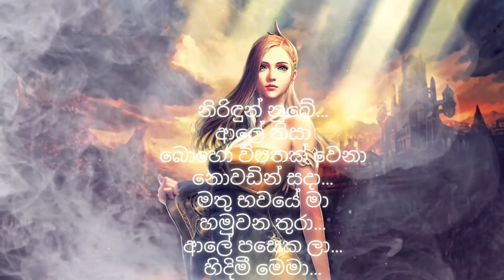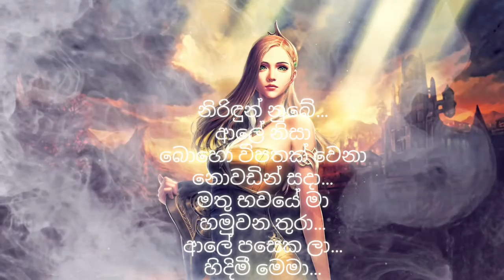Kuweniye Ma(කුවේණියේ මා…) Lyrics..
ගායනය - රිද්ම වීරවර්ධන, දිනූපා කෝදාගොඩ
සංගීතය - චරිත අත්තලගේ
ගී පද - චන්ද්‍රෙස්න තලංගම

කුවේණියේ මා…
කුවේණියේ මම
තම්මැන්නා එනවා
රූබරියේ මා…
රූබරියේ මම
ආලේ සොයා එනවා…

සලුව අරන් ගෙට
පලයං කුමරිය
නැවක නැගී මරු
එනවා කුමරිය

කුවේණියේ මා…
කුවේණියේ මම
තම්මැන්නා එනවා
රූබරියේ මා…
රූබරියේ මම
ආලේ සොයා එනවා…

ව්යූ සලුව නොම…
හැරයන් කුවේණියේ…
ලාට රටින් දොස් පැවරෙයි කුවේණියේ…
කිලිටි දෙපා මඩ
තවරයි කුවේණියේ
වැස්ස වැටී තෙත තැවරෙයි කුවේණියේ…

නිරිඳුන් නුබේ…
ආලේ නිසා
බොහො විපතක් වෙනා
නොවඩින් සදා…
මතු භවයේ මා
හමුවන තුරා…
ආලේ පසෙක ලා…
හිදිමී මෙමා…

සලුව අරන් ගෙට
පලයං කුමරිය
නැවක නැගී මරු
එනවා කුමරිය

කුවේණියේ මා…
කුවේණියේ මම
තම්මැන්නා එනවා
ඕ…
රූබරියේ මා…
රූබරියේ මම
ආලේ සොයා එනවා…

නිරිඳුන් නුබේ…
ආලේ නිසා
බොහො විපතක් වෙනා
නොවඩින් සදා…
මතු භවයේ මා
හමුවන තුරා…
ආලේ පසෙක ලා…
හිදිමී මෙමා…